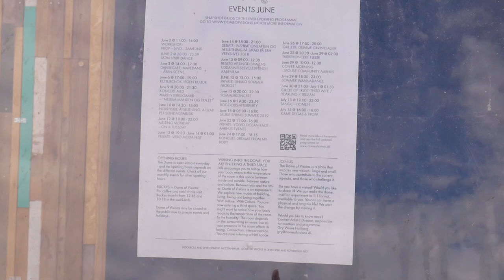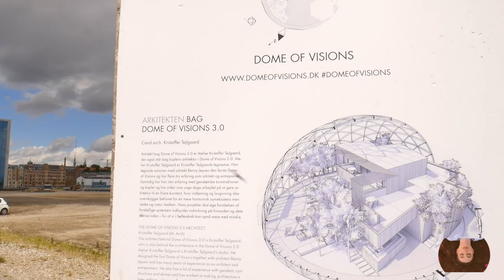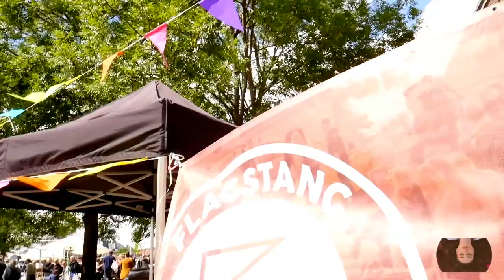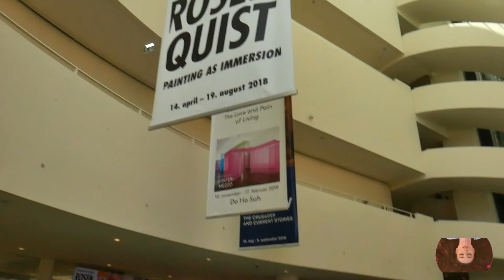Exploring Aarhus | Dome of Visions and City Center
I'm experimenting with my new camera while I explore Aarhus.
More videos and vlogs will be up soon.